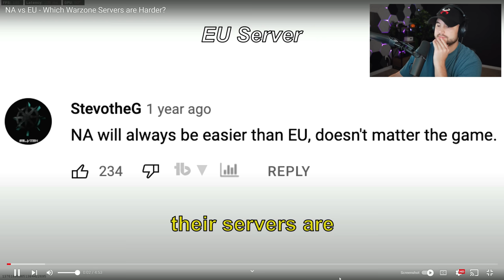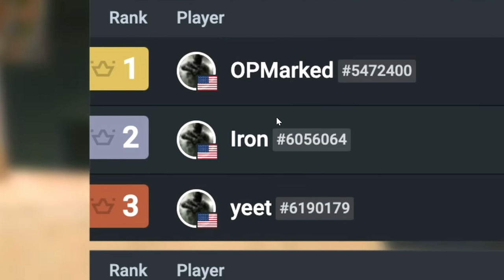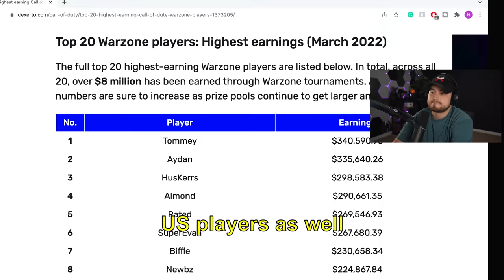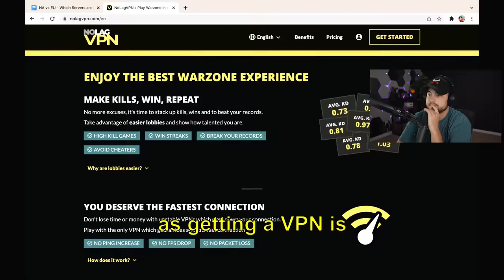Which Warzone Servers are the Easiest?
ㅤ
ㅤ
ㅤ